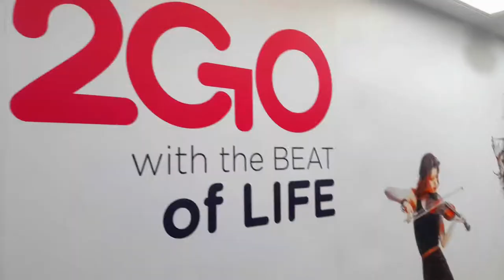2Go TRAVEL SHIP - M/V St. Leo the Great | ARRIVAL @PORT OPERATION | FIRST VLOG (SEATRIP P-1.2)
Our first Shipboard Training from March 1-4, 2019 at 2GO Travel.. Voyage to CDO-CEBU-MANILA & ViceVersa